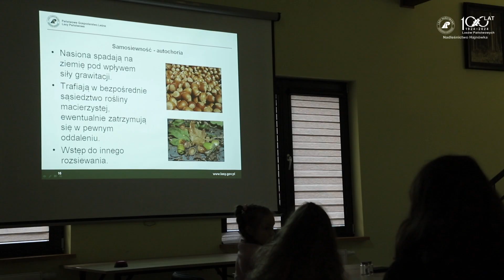Dzień drzewa w Szkółce leśnej Nadleśnictwa Hajnówka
W sobotę w szkółce leśnej naszego nadleśnictwa w Budach obchodziliśmy Dzień Drzewa. Uczestnicy wydarzenia mogli posłuchać wykładu na temat nasion drzew i krzewów, przespacerować się po lesie, poznając gatunki drzew, poznać funkcjonowanie szkółki leśnej. Dużo radości i zabawy sprawiła uczestnikom leśna familiada - quiz oparty na telewizyjnym teleturnieju. Na zakończenie odbyły się warsztaty tworzenia leśnych toreb.

Dziękujemy wszystkim gościom za uczestnictwo  i zapraszamy na nasze kolejne wydarzenia